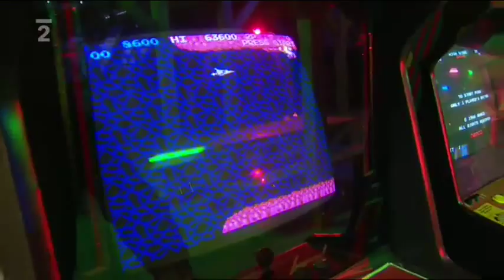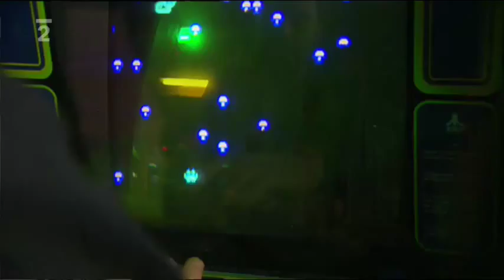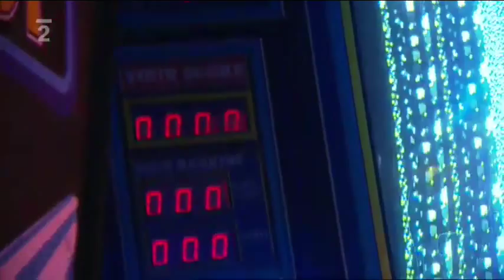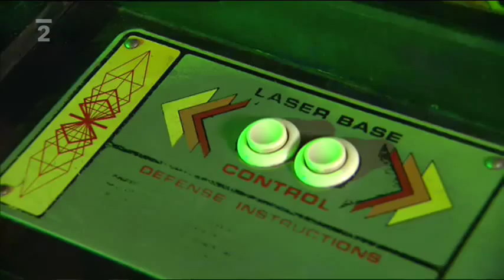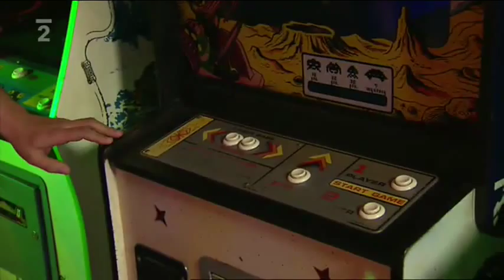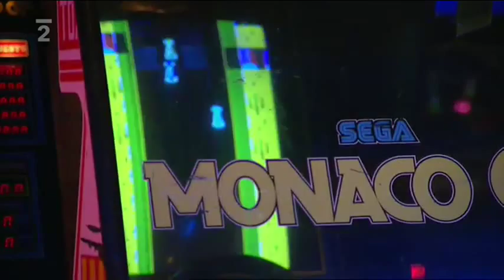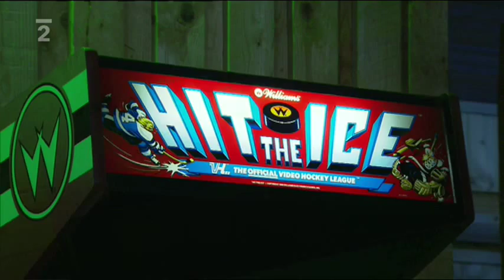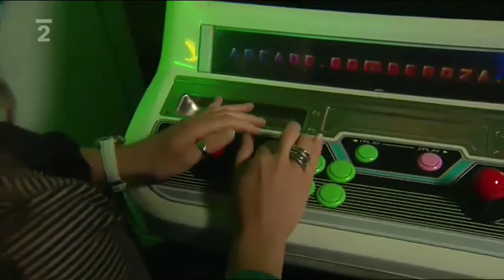ArcadeHry CT2 GAMEPAGE 4.6.2011